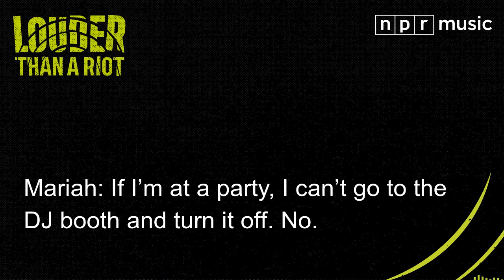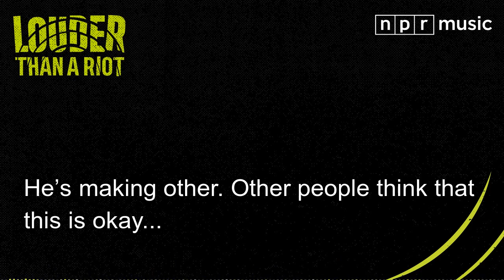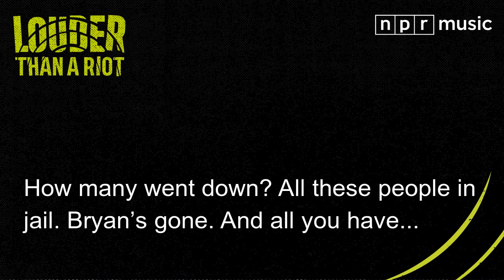'Louder Than A Riot': Aisha Harris in Conversation with Sidney Madden and Rodney Carmichael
Join Aisha Harris, newest host of NPR's Pop Culture Happy Hour, for a conversation with Sidney Madden and Rodney Carmichael, hosts of Louder Than A Riot. Go behind-the-scenes of creating NPR Music's first narrative podcast series, which dives into the interconnected rise of hop-hop and mass incarceration, from Bobby Shmurda to Nipsey Hussle. Join the chat to ask questions, or just to shout out your love for the podcast.

ABOUT LOUDER THAN A RIOT:
Rhyme and punishment go hand in hand in America. Louder Than A Riot reveals the interconnected rise of hip-hop and mass incarceration. From Bobby Shmurda to Nipsey Hussle, each episode explores an artist's story to examine a different aspect of the criminal justice system that disproportionately impacts Black America. Hosted by NPR Music's Rodney Carmichael and Sidney Madden, this podcast is invested in power from all angles — the power the music industry wields over artists, the power of institutional forces that marginalize communities of color, the power of the prison industrial complex and the power dynamics deep-rooted in the rap game.